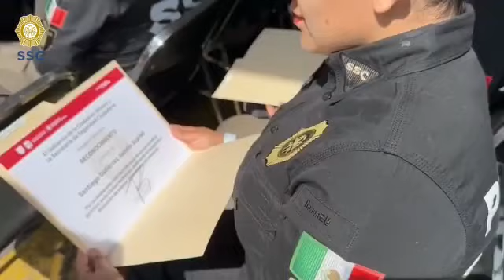a la Policía de la CiudadDeMéxico 👮🏻👮🏻‍♂️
En agradecimiento a su labor y servicio hacia la ciudadanía, se realizó la CeremoniaDeReconocimiento a la Policía de la CiudadDeMéxico.